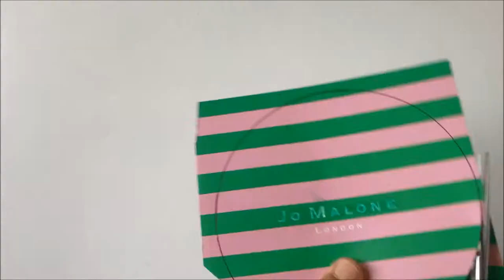Making a mini umbrella - by Art Studio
Use the mini umbrella for decoration and for toys can also be used on cakes and great for playing